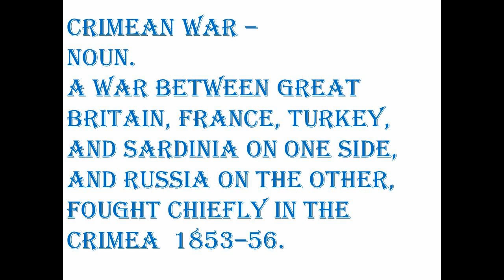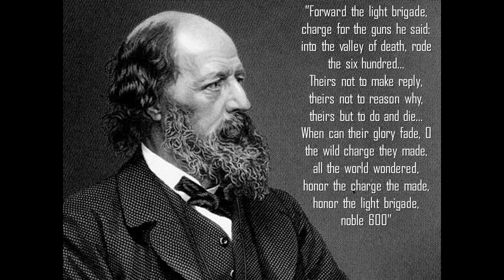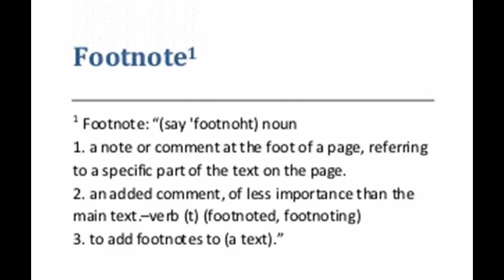Charge Of The Light Brigade!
Short commentary on the incident in history infamously referred to as "The Charge Of The Light Brigade"